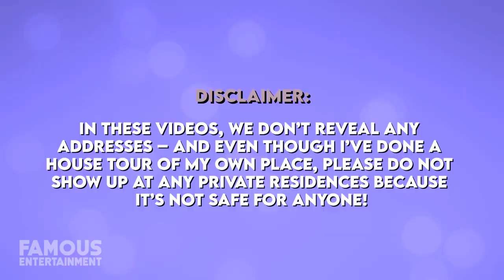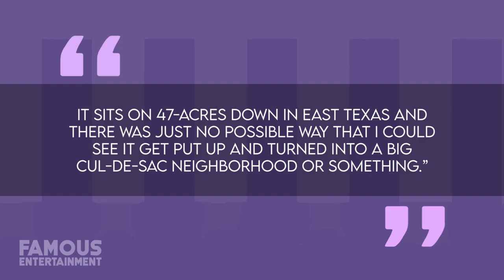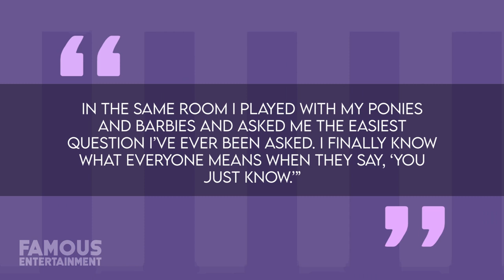Kacey Musgraves | House Tour | $3 Million Nashville Mansion & More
Kacey Musgraves is one of those stars who really has her own distinct style, in both her music and her fashion. Not to mention, Kacey also seems to bring that eccentricity to any homes she lives in, including her love of vintage and never straying too far from her all-American-girl roots, and today, we’re going to check out some of the country queen’s properties.